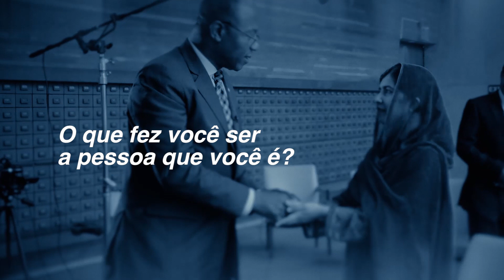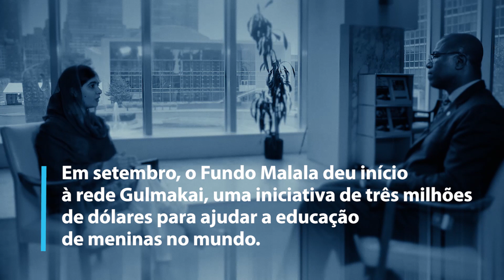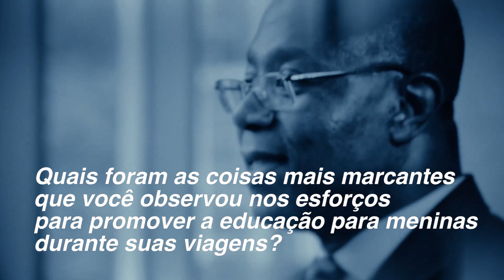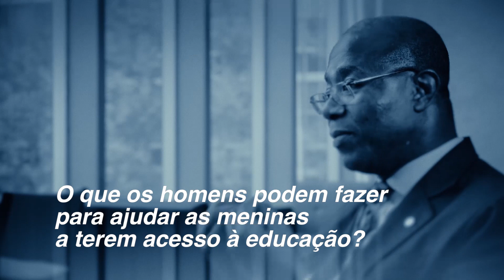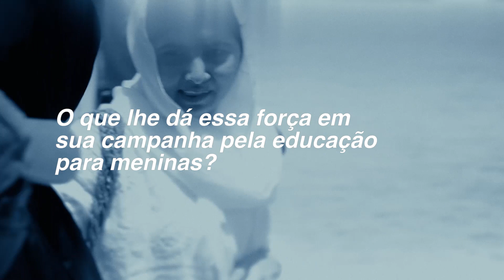Inovadora: Malala Yousafzai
Nações Unidas - Visitando as Nações Unidas, Malala Yousafzai, discutiu seu empenho pela educação global, sua motivação para continuar a promover suas campanhas pelo mundo e como se tornou a pessoa que é.